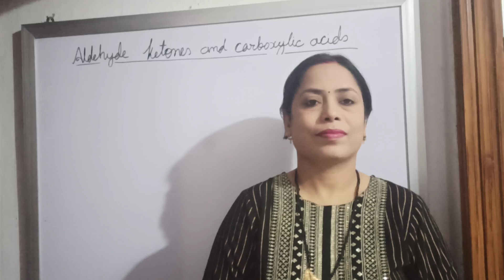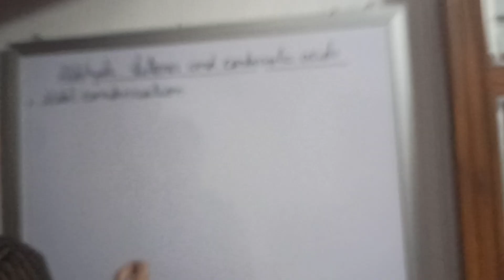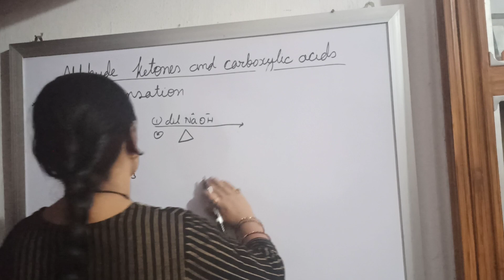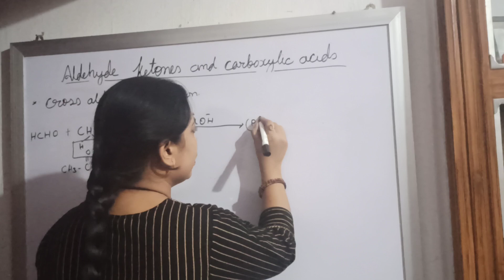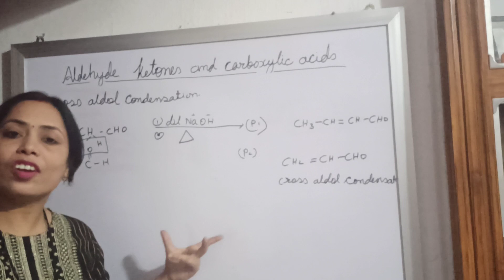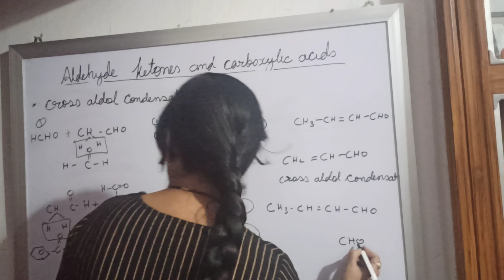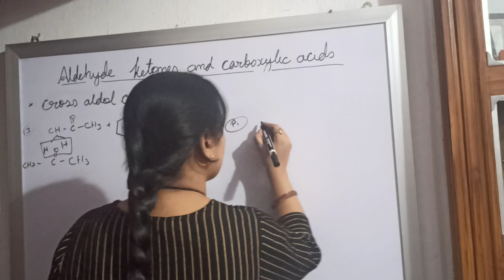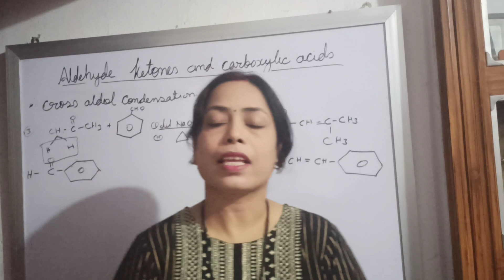Aldehydes ketones and Carboxylic acids class 12 part- 28 by Minakshi jha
cross aldol condensation chemical reaction of aldehydes and ketones.  short  trick of aldo l and cross aldol condensation chemical reaction of aldehydes and ketones.